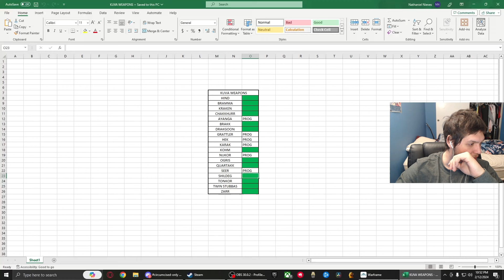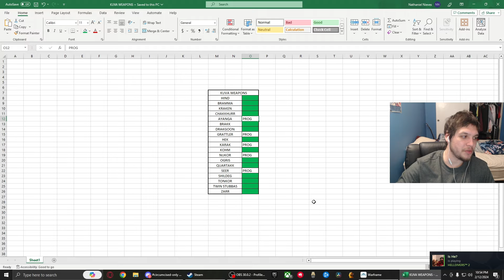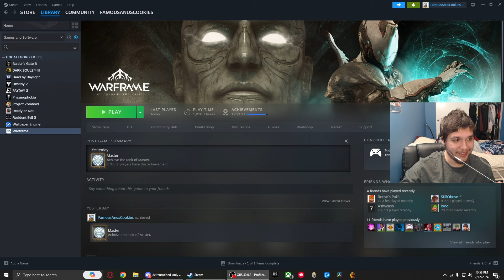I Got All The Kuva Weapons in 4 days (I Need Help)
I hope yall enjoyed and make sure to comment your favorite part !